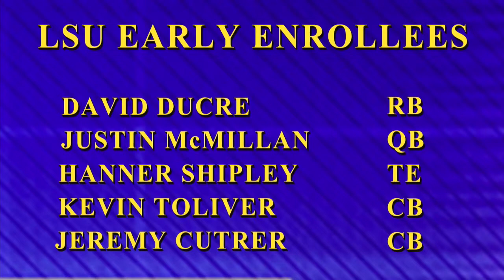LSU football players coming and going: Talkin' Tigers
Rachel Whittaker and Jim Kleinpeter discuss LSU&apos;s latest NFL draft entry, and see which incoming Tigers are enrolling early.